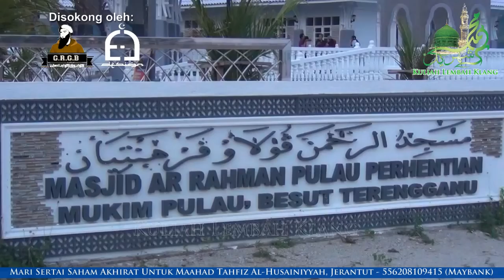Ayahnda DR Sam: "Hidayat Daripada Allah SWT" - Masjid Ar-Rahman, Pulau Perhentian | 23 Mei 2016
Bayan Asar: "Hidayat Daripada Allah SWT" (Rakaman Tertunda)

Penceramah: Ayahnda Salim Ibrahim (DR Sam)

Pada: 23 Mei 2016 / 16 Sya'aban 1437H (Isnin) 5.20 petang

Tempat: Masjid Ar-Rahman, Pulau Perhentian, Terengganu

Disokong oleh: D'Tablican-Gua Rock Gua Beriman (GRGB), EJ Collection & Haji Uri